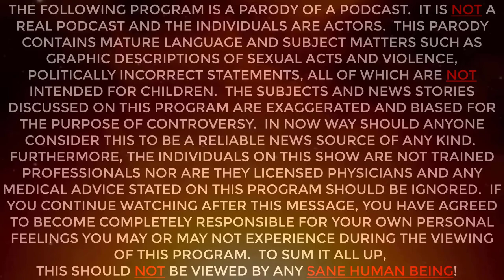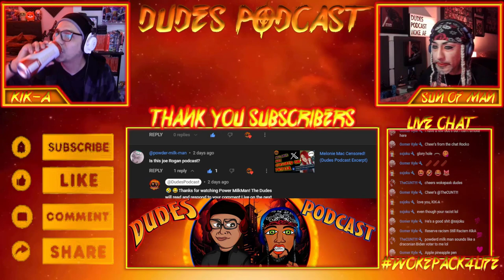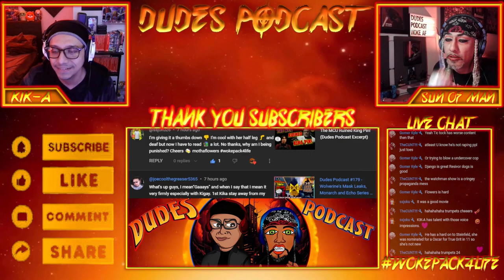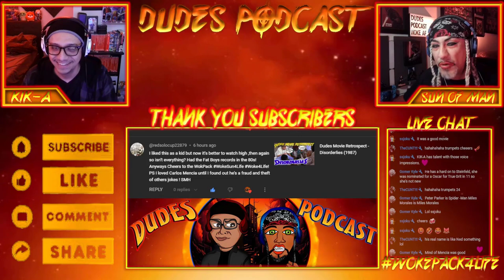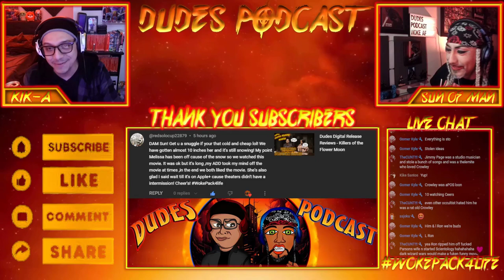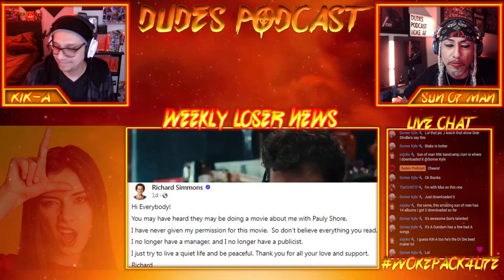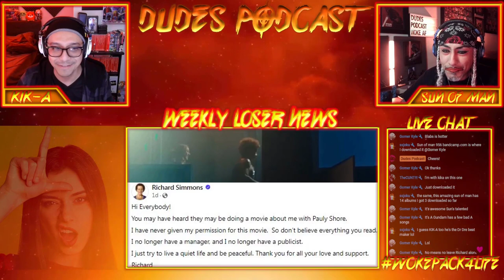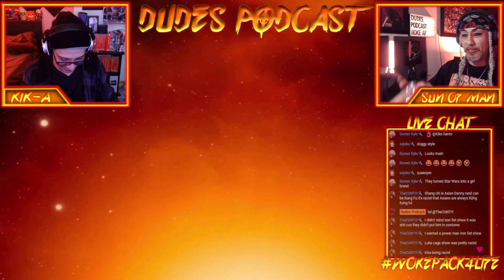Dudes Podcast #180 - New Star Wars Plot Leak!, Madame Web's Sexy Press Tour & More Drunk Nerd News!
Chapters

00:00 Start
04:56 Reading YouTube Comments
57:08 Melonie Mac Watch
1:01:10 Weekly Loser News - Jonathan Majors
1:09:22 Loser News Continued - Pauly Shore
1:16:58 Loser News Continued - Us
1:26:55 Weekly YE News
1:34:41 Highlander Reboot A Go!
1:38:13 How to Train Your Dragon Live Action!
1:45:59 Godzilla Minus One to pass 100 Million!
1:55:23 New Rey Skywalker Plot Leaks
2:11:09 Andor is Back!
2:15:38 DareDevil Born Again Starts Production
2:22:38 All Cut Content from Echo
2:38:08 Eyes of Wakanda TV Series
2:46:47Wonderman resumes Production
2:49:27 What if? Season 3
2:52:22 Madame Web Sexy Press Tour
2:58:17 NEW Deadpool 3 Set Leaks